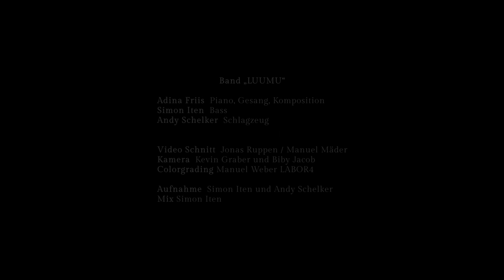Luumu - The Persistent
Luumu - Live auf der Teichbühne

"The Persistent"

WZK Huttwil 5. Juli 2019

Band „Luumu“
Adina Friis – Piano, Vocals
Simon Iten – Bass
Andy Schelker – Drums

Music and lyrics by Adina Friis

Video editing - Jonas Ruppen / Manuel Mäder
Camera - Kevin Graber und Biby Jacob
Colorgrading – Manuel Weber LABOR4
Aufnahme: Simon Iten und Andy Schelker
Mix: Simon Iten

Special Thanks to:
Yvonne von Schulthess
Philipp Junker
Barbara Friis
Silvana Huber
Thomas Gloor
Manuela Gloor
Martin Jufer
Lukas Wullimann